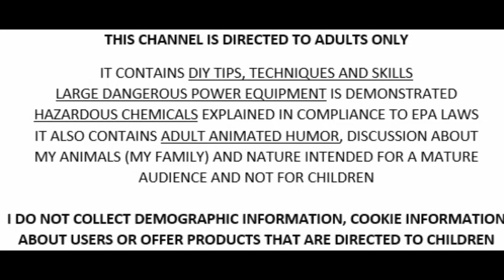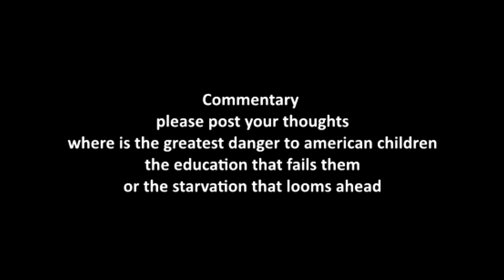Emergency in America School Children at risk of Starvation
We break from the Green House report to go live with a breaking emergency update on Covid 19 and american children